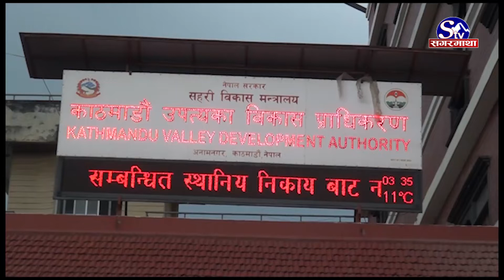उपत्यकामा पार्क बन्दै | Sagarmatha Report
काठमाडौँ उपत्यका विकास प्राधिकरणले चालू आर्थिक वर्षमा उपत्यकामा ४८ वटा पार्क निर्माण गर्ने भएको छ । एक करोड रुपैयाको लागतमा १५ वटा र एक करोड रुपियाँभन्दा कमको लागतमा ३३ वटा पार्क निर्माण गर्न लागिएको प्राकिरणले जनाएको छ । काठमाडौँमा सातवटा, ललितपुर र भक्तपुर जिल्लामा चार÷चारवटा पार्क निर्माण गर्न लागिएको हो । पार्क निर्माण गर्ने प्राधिकरणको अभियान कहा पुग्यो त ?